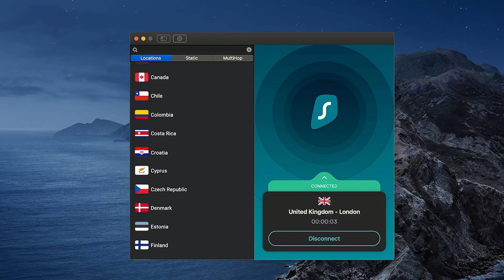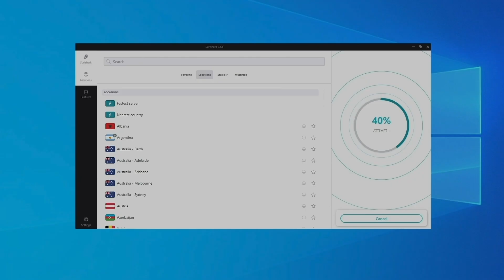Recasting a Live-Action Simpsons series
The longest-running show of all time, but what if it were in live-action. Here's who could play the iconic characters of the Simpsons. Today I Fancast Homer, Marge, Lisa and Bart Simpson.